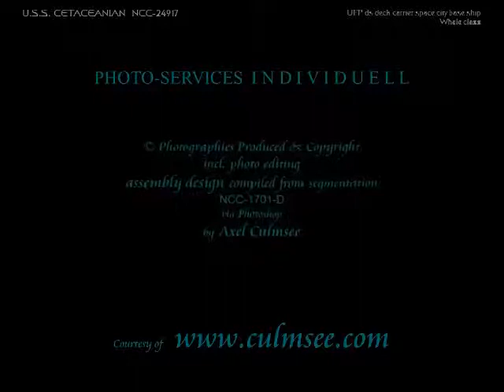Star Trek starship separation of U.S.S. CETACEANIAN SigmaTau fleet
starship separation and re-docking of space city base ship

U.S.S. CETACEANIAN NCC-24917, Whale class,
as head craft with upper nose and lower rear kingpin vessels plus
pickapack yachts are separately independent

info: often spoken about Enterprise's saucer separation but not shown at TOS, only written. @ ST XIII "Beyond" seen...

video file data:

Cetaceanian separation NCC-24917.mp4

mp4 video 3:36_Minutes, size 640x480, 10 MB

© Photographies Produced & Copyright incl. photo editing assembly design compiled from segmentation NCC-1701-D in morphing via Photoshop by Axel Culmsee

for Trekkies another inspiration in how to create with details of various layers in addition to separately designed ships in developement much more of undiscovered possibilities in the future...!

available, too, two more videoLogs